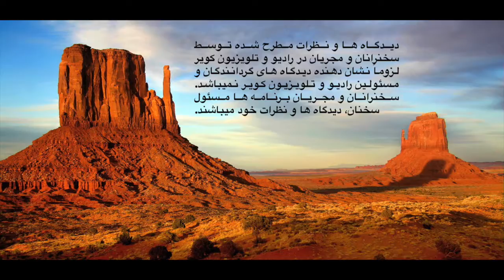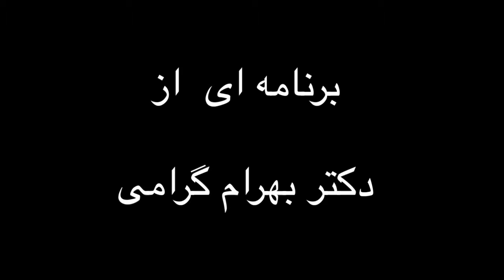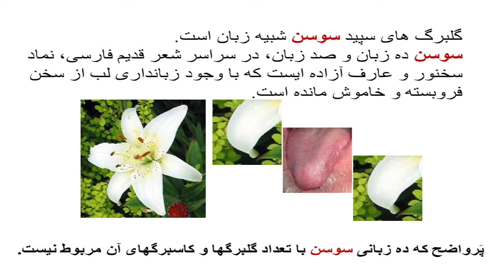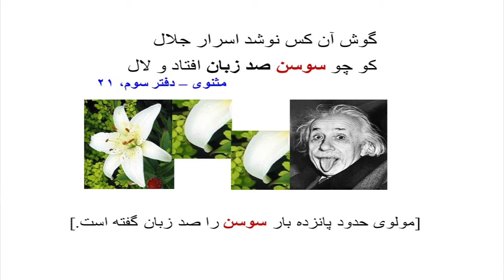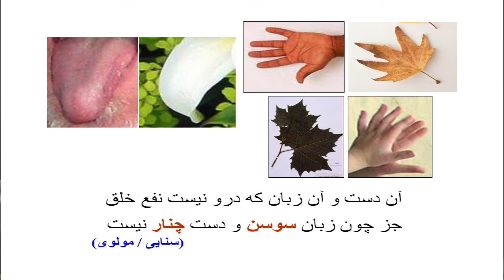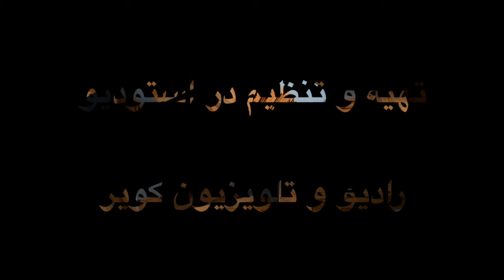Flowers and Plants in a Thousand Years of Persian Poetry sussan - Ercan Series 1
Flowers and Plants in a Thousand Years of Persian Poetry

برنامه تلویزیون گا و گیاه د هزار سال شعر فارسی. موضوع برنامه سوسن.  مجری برنامه دکتر بهرام گرامی.  تهیه و تدوین در استودیو رادیو و تلویزیون کویر.